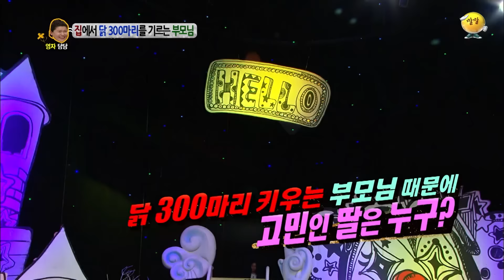집에서 닭 300마리를 기르는 부모님 🤣 [안녕하세요] | KBS 130204 방송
대국민 토크쇼 안녕하세요!

- 출연자 : 신동엽, 이영자, 정찬우, 김태균, 호야, 동우, 지윤, 가윤